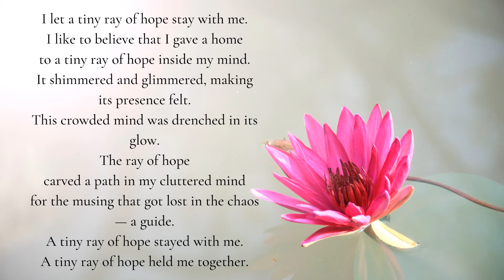Poem - Ray of Hope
This video is a recital of the poem 'Ray of Hope' written by me. The poem is originally published in my Medium account

Please leave your feedback in the comment section.

Vinitha